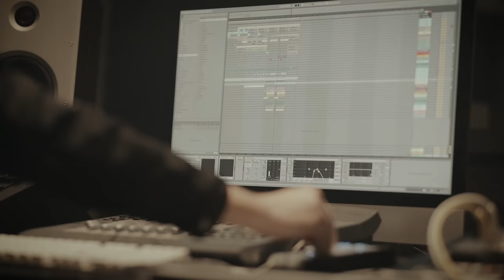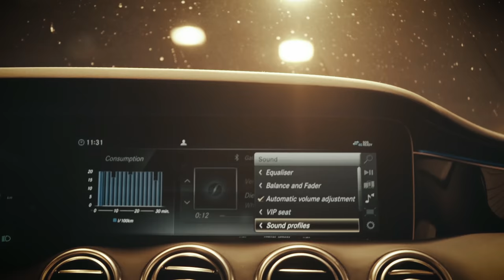Burmester and Mercedes-AMG: Stay on Track with DJ Jopez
“Stay on track” shows music producer DJ Jopez as well as the unique potential of the playback of digital music on Burmester High End Systems in a Mercedes-AMG.

A successful artist and a world-renowned acoustics manufacturer cooperate with a substantial sound. The camera follows Stuttgart (Germany) based producer Jonas Lang aka DJ Jopez and the creation of his first own single “GOAT”. The film is underlaid with DJ Jopez’ own song, the narrator‘s voice is his.

Jonas Lang is one of the people who pursue a clear goal and won’t get thrown off course. No insincere statements but genuine thoughts and emotions matter to the young Live DJ. He remains faithful to his music style. Danceable DJ sets with a mixture of Soul, Reggae and Urban Sounds.

Don’t lose your way, don’t lose sight of your goal. To believe in yourself and to keep on going – this is what “Stay on track” stands for. A dynamic story full of passion for music to encourage the people to never give up. “Stay on track” conveys this important message with the help of the powerful force of strong brands.